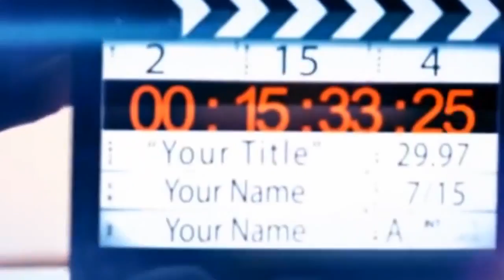Srikanth Ugramm KGF Editor